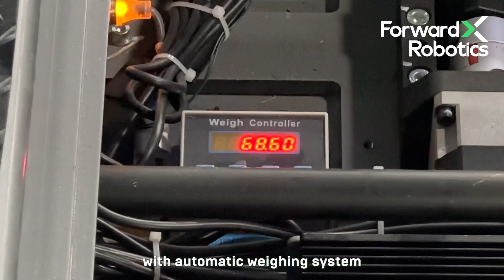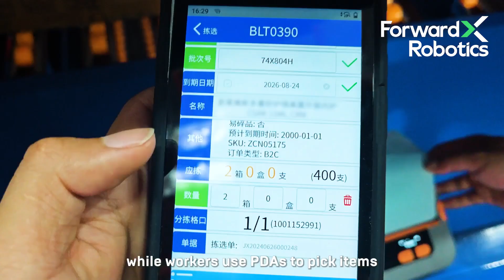Case Study | L'Oréal Case Picking + Automatic Weighing System at Suzhou Smart Fulfillment Center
ForwardX Robotics and L'Oréal Unveil World’s First AMR Case-Picking Solution with built-in weighing system at Suzhou Smart Fulfillment Center.